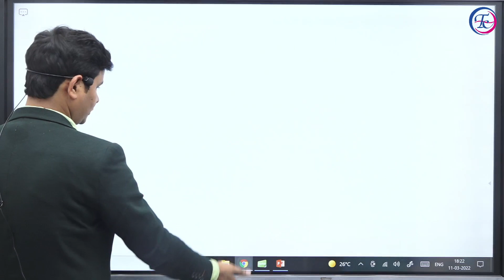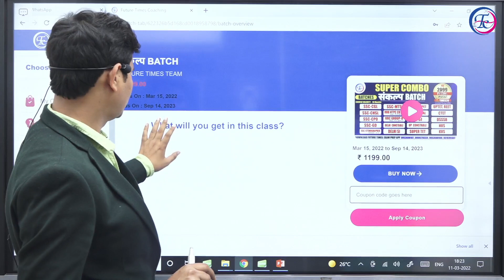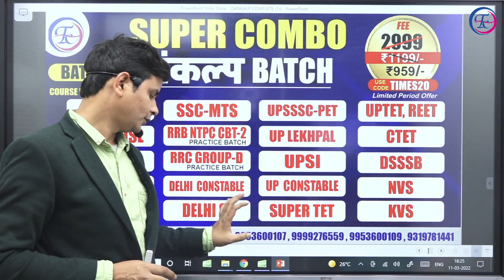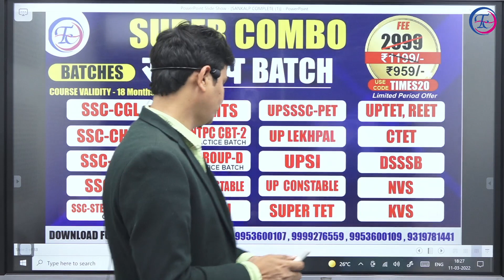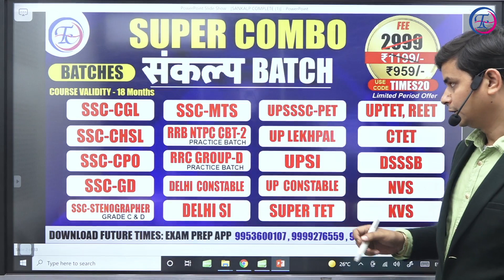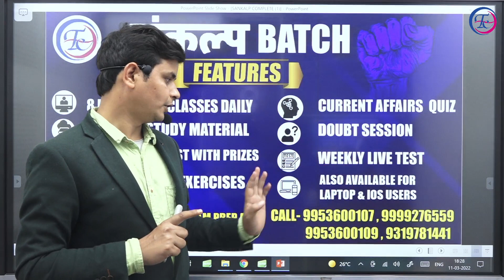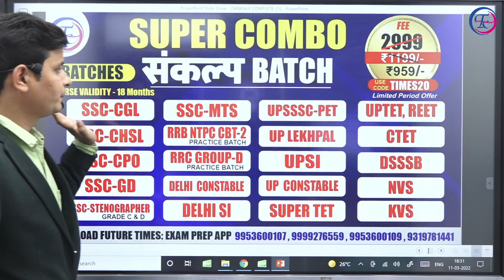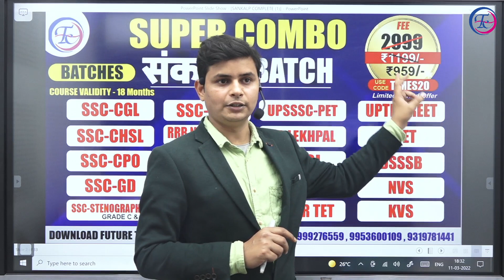क्यू है संकल्प बैच ख़ास जानिए DP सर से || Future Times Coaching